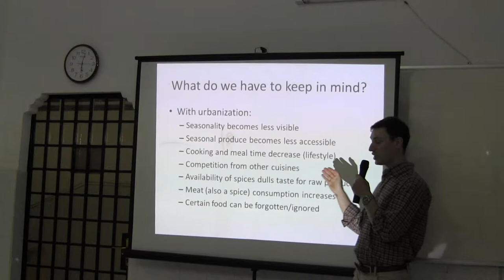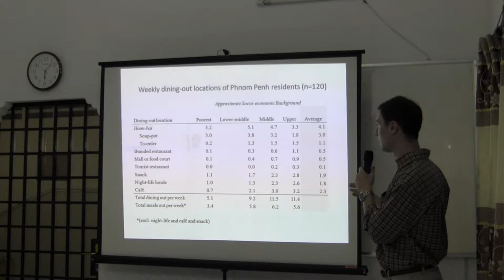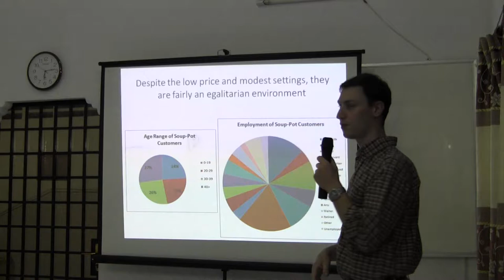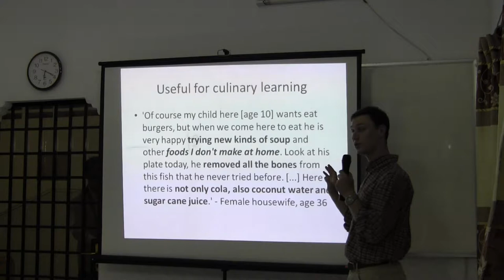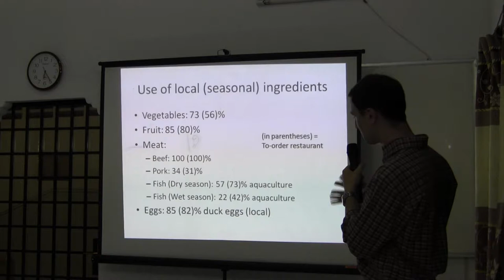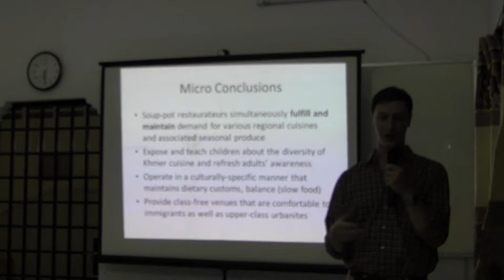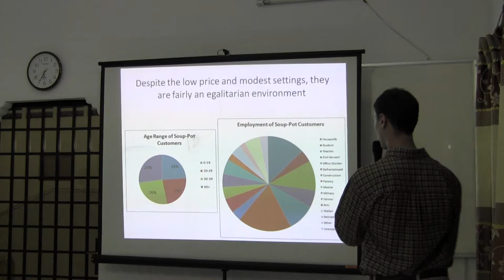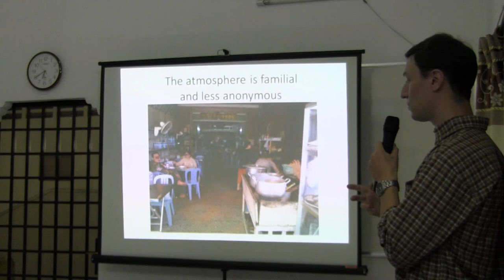Food Literacy at Cambodian Soup-Pot Restaurants 1/2